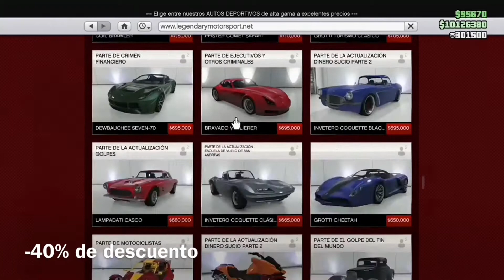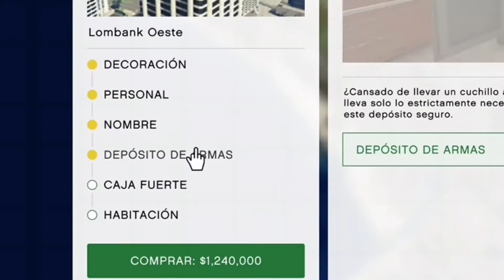ACTUALIZACIÓN SEMANAL de GTA V Online | Mercancia Especial x2 | DESCUENTOS Y BONIFICACIONES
Actualización semanal del 25 de Febrero hasta el 3 de Marzo en GTA V Online ;D

(Dame follow y no te pierdas el próximo stream)